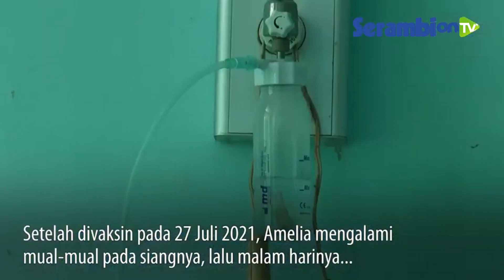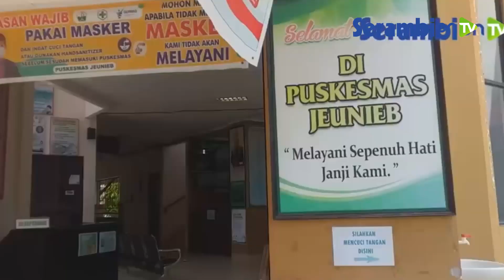Emas Nenek Hilang 8 Mayam, Mahasiswi Lumpuh Usai Divaksin dan Bayi Dibuang di Jeunieb | Bahasa Aceh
SERAMBINEWS.COM - Berikut ini rangkuman berita di Aceh selama sepekan terakhir yang cukup menyita perhatian.

Seperti kejadian mahasiswi lumpuh setelah divaksin, lalu nenek di Aceh Barat menjadi korban perampokan sampai bayi yang dibuang.

Mahasiswi Aceh Barat Lumpuh Usai Divaksin, Kulit Kaki dan Tangan Membiru

Amelia Wulandari (22), warga Desa Suak Ribee, Kecamatan Johan Pahlawan, Aceh Barat, dilaporkan lumpuh usai menjalani vaksin Covid-19 di Akper Suak Ribee.

Seorang Nenek di Aceh Barat Dirampok, Delapan Mayam Emas Raib

Seorang nenek, Dahniar (62) warga Kompleks Perumahan Budha Tzu Chi, Desa Peunaga Paya, Kecamatan Meureubo, Kabupaten Aceh Barat pada Selasa (3/8/2021) sekitar pukul 06.00 WIB pagi ditemukan mengenaskan.

Warga Jeunieb Bireuen Kembali Dihebohkan Penemuan Bayi Laki Laki Dalam Semak Belukar

Warga Jeunieb Bireuen menjelang waktu shalat Jumat atau sekitar pukul 11.15 WIB, (6/8/2021) kembali dihebohkan dengan ditemukan satu bayi berjenis kelamin laki-laki yang dugaan dibuang orang tuanya di semak belukar dekat jalan desa kawasan Desa Dayah Baro, Jeunieb Bireuen.